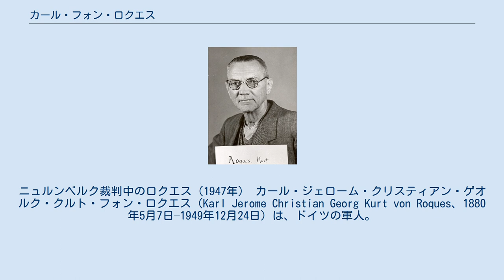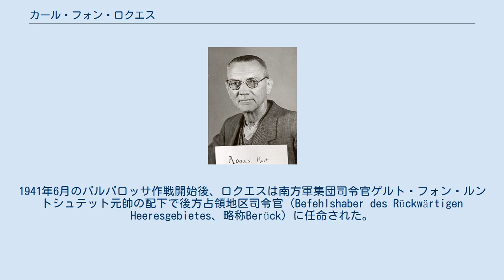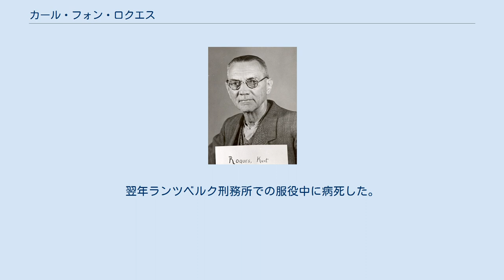カール・フォン・ロクエス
ニュルンベルク裁判中のロクエス（1947年） カール・ジェローム・クリスティアン・ゲオルク・クルト・フォン・ロクエス（Karl Jerome Christian Georg Kurt von Roques、1880年5月7日–1949年12月24日）は、ドイツの軍人。
最終階級はドイツ国防軍歩兵大将。
第二次世界大戦後のニュルンベルク継続裁判で懲役20年の判決を受けた。
 フランクフルト・アム・マインにルイ14世の迫害を逃れて移住したユグノー貴族の家庭に生まれる。
先祖は代々ヘッセン＝カッセル方伯に仕え、父テオドールは軍人で、少将に昇進した。
三歳年長の従兄弟フランツ・フォン・ロクエスも軍人となり、第二次世界大戦中は同様にソビエト連邦内の占領地司令官を務めている。
 士官学校卒業後、大隊副官を経てベルリンの参謀本部に勤務した。
第一次世界大戦が始まると、第215歩兵師団参謀として西部戦線に出征した。
その後少佐に昇進したが体調を崩し、1917年からはベルリンの陸軍省勤務になり、軍需品の調達業務を担当した。
 戦後も軍に残り、訓練業務を担当するようになった。
その後第13歩兵連隊の大隊長、第16歩兵連隊隊長などを歴任し少将に昇進した。
 1939年12月には、新設の第142歩兵師団の師団長に就任、対フランス戦に参加した。
1941年6月のバルバロッサ作戦開始後、ロクエスは南方軍集団司令官ゲルト・フォン・ルントシュテット元帥の配下で後方占領地区司令官（Befehlshaber des Rückwärtigen Heeresgebietes、略称Berück）に任命された。
同年8月、南方軍集団の占領地域に対し「サボタージュ行為は犯人が不明な限り、ウクライナ人の罪ではなく、ユダヤ人やロシア人の罪である」との布告を発している。
警察部隊や親衛隊部隊によるユダヤ人に対する殺戮行為には賛成していたものの、ドイツ国防軍の所属者がそのような行為を行わないよう求めていた。
ブラウ作戦中の1942年6月から12月までは、A軍集団の後方地域司令官を務めた。
 戦後のニュルンベルク継続裁判の一つである国防軍最高司令部裁判では1948年に懲役20年の判決を受けた。
翌年ランツベルク刑務所での服役中に病死した。